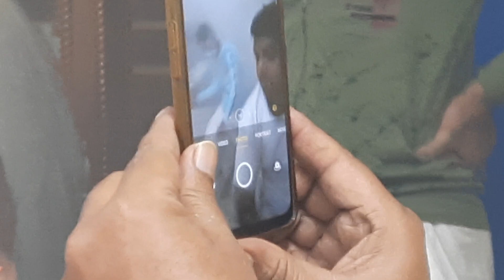জগদ্ধাত্রী পূজা উপলক্ষে ধুনুচি নাচ || Chandannagar Ramakrishna Ashrama Math || Pranaram বাংলা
জগদ্ধাত্রীপূজা উপলক্ষে ধুনুচি_নাচ || Chandannagar Ramakrishna Ashrama Math
Pranaram বাংলা